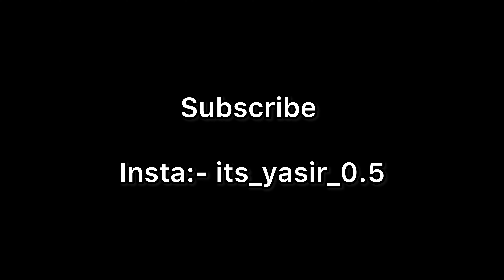Finally Thar Roxx Book Kardi🔥 || Delivery next month❤️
Gyzz finally thar roxx book ho gyi November tk inshallah apne pass ho gyi ❤️🥹 or jao insta pr follow karlo bhaiyo or behno👍🏻